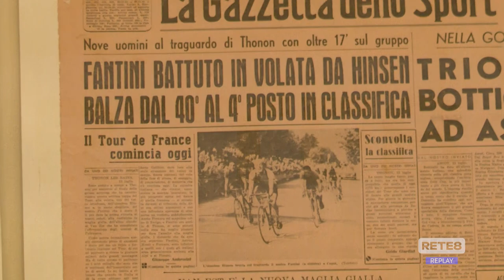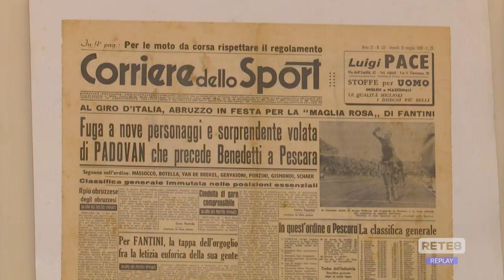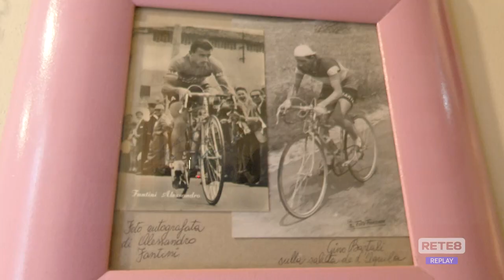Giro d’Italia - Fossacesia, gli eventi per la Grande Partenza